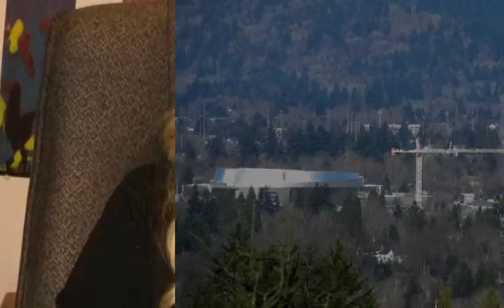Feats into Inches-Large.m4v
Music and Photos By Carl Klitzke